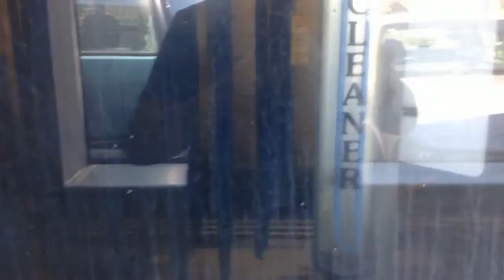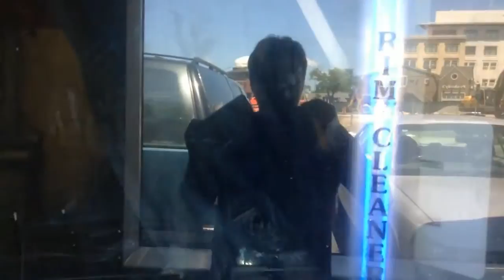jax car wash img